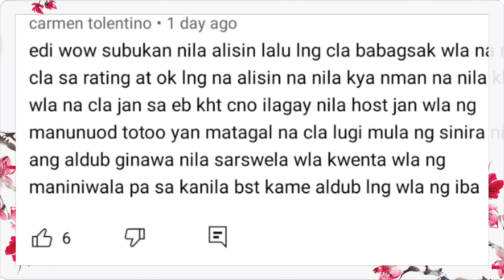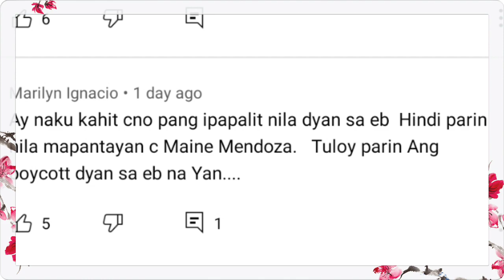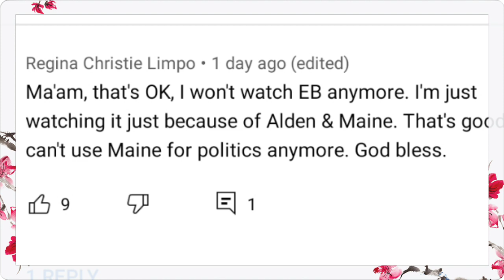ALDEN RICHARDS|MAINE TINANGIHAN ANG ALOK NA GUMANAP NA ASAWA NI MR.SPOTTED SA PELIKULA